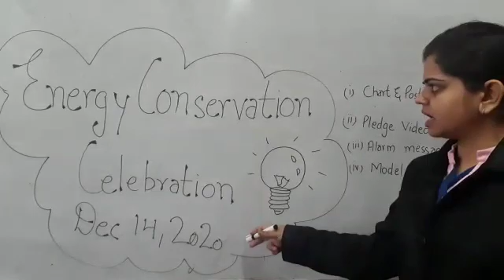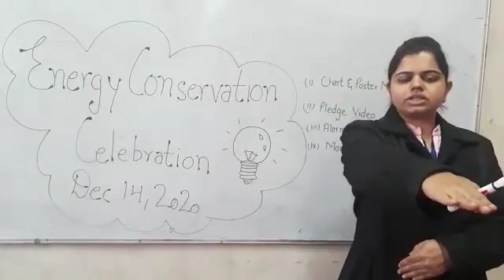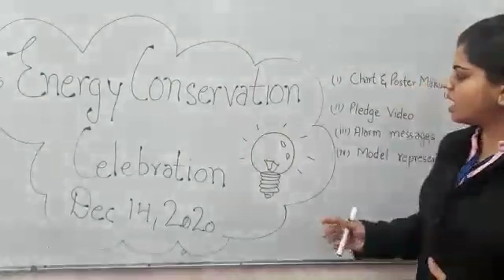JIET CONVENT SCHOOL - CELEBRATION ENERGY CONSERVATION DAY